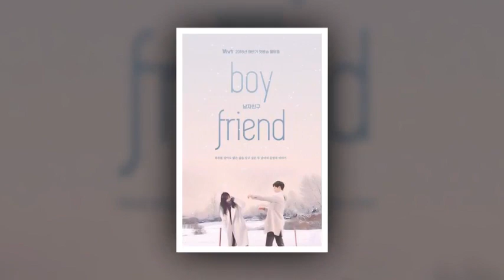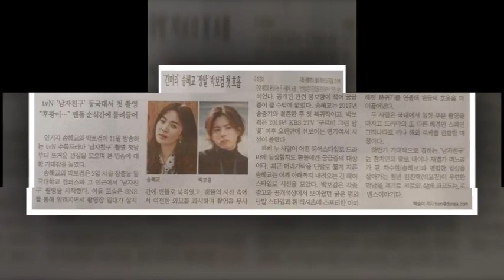parkbogum [181005 boyfriend] SCRIPT READ LIVE PUBLIC!]